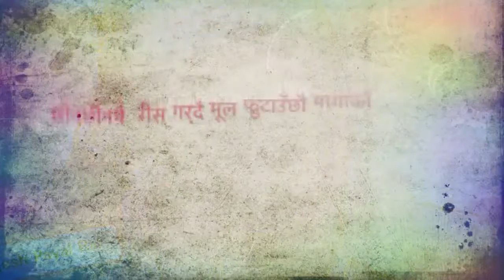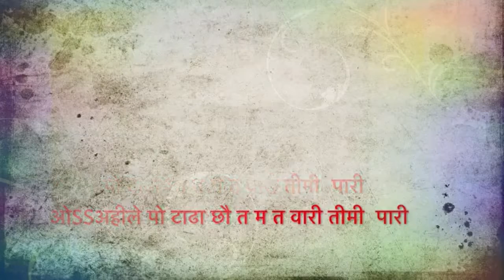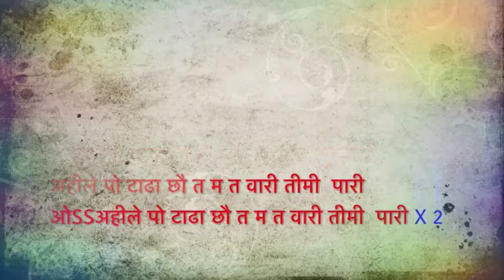Nepali Romantic Love song जीन्दगीको गोरेटोमा ....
नेपाली आधुनिक गीत जीन्दगीको गोरेटोमा हिडौला नी बेसै गरी .
रचना :एन पी परदेशी
गायक : राजेश पायल राई
कम्पोज : खगेन्द्र लिम्बु
Gopal siwa : all about collection of  latest information , videos, places , fun and more